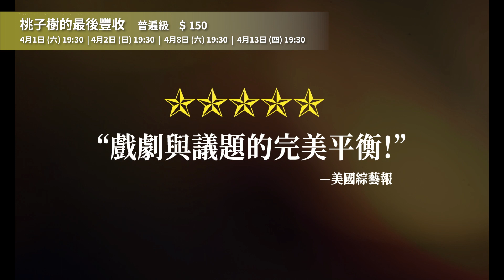《桃子樹的最後豐收》電影預告｜中山73影視藝文空間 2023. 4 月放映節目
場次：4月1日(六)19:30｜4月2日(日) 19:30｜4月8日(六) 19:30｜4月13日(四) 19:30
生活在西班牙加泰隆尼亞的索雷一家，以種植桃子樹維生。有天地主為興建太陽能板，決定剷除所有桃樹，並把索雷一家人趕出莊園。突如其來的變化讓長子吉梅手足無措，並逐漸與妻子、兒子產生摩擦，除了得面對未知的未來，他們還可能會失去比家更重要的東西。
🏆 2022 榮獲柏林影展 最佳影片金熊獎
🏆 2023 奧斯卡 最佳國地電影西班牙代表
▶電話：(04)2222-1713